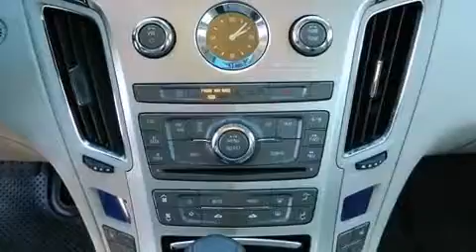2010 CADILLAC CTS 3.0L Luxury AWD in Arlington, TX 76017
Vandergriff Acura
1100 W. I-20

With fewer than 35,000 miles on the odometer, this 4 door sedan prioritizes comfort, safety and convenience. Smooth gearshifts are achieved thanks to the refined 6 cylinder engine, and all wheel drive keeps this model firmly attached to the road surface. Top features include front bucket seats, 1-touch window functionality, a power seat, a trip computer, an automatic dimming rear-view mirror, automatic temperature control, cruise control, and leather upholstery. Everything is where it ought to be, from the dashboard controls to the door locks and window controls. Safety equipment has been integrated throughout, including: dual front impact airbags, front SIDE impact airbags, traction control, brake assist, anti-whiplash front head restraints, a security system, onStar, and 4 wheel disc brakes with ABS. With electronic stability control supplementing mechanical systems, you'll maintain precise command of the roadway. It also arrives with a Carfax history report, providing you peace of mind with detailed information. We have the vehicle you've been searching for at a price you can afford. Please don't hesitate to give us a call.